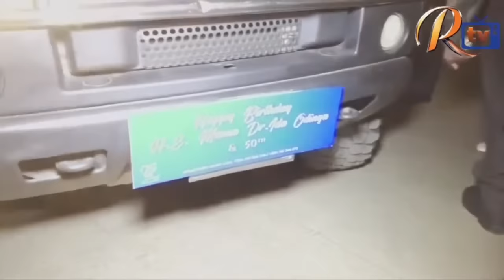COLOR AS RAILA ODINGA SURPISES HIS WIFE IDA WITH A FLASHY BIRTHDAY PARTY!!